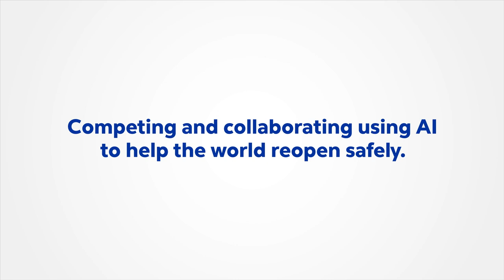Meet Team VALENCIA IA4COVID19, Grand Prize Winner, Pandemic Response Challenge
48 global finalists, 28 countries, 4 months, 1 goal—using AI models to help decision makers reopen the world safely. Led by Dr. Nuria Oliver, Commissioner of the Presidency of the Generalitat Valenciana, and J. Alberto Conejero, Director of the Applied Mathematics Department at Universitat Politècnica de València, VALENCIA IA4COVID19 is based in Valencia, Spain.

The Pandemic Response Challenge required teams to build effective data-driven AI systems capable of accurately predicting COVID-19 transmission rates and prescribing intervention and mitigation measures that, with testing in “what-if” scenarios, were shown to minimize infection rates as well as negative economic impacts. The winning models will be made available to policymakers, business leaders, and health officials worldwide as they consider strategies for safely reopening society and restoring the global economy.

ABOUT XPRIZE